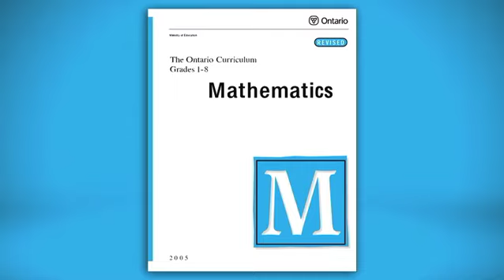Engaging Students in Mathematics Planning_Teacher_Debrief_2011-10-19.mov